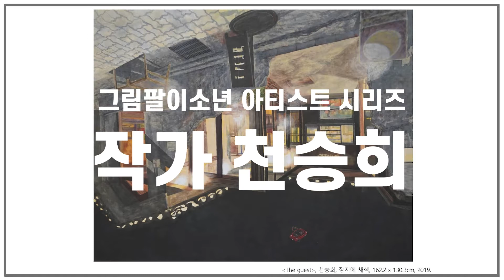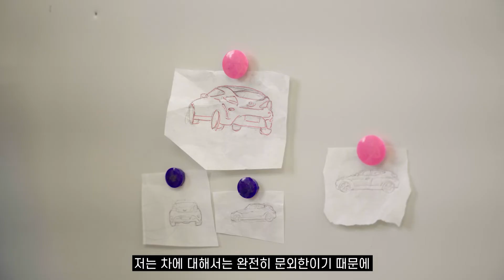천승희 작가 도슨트